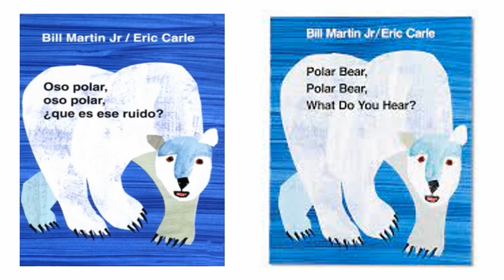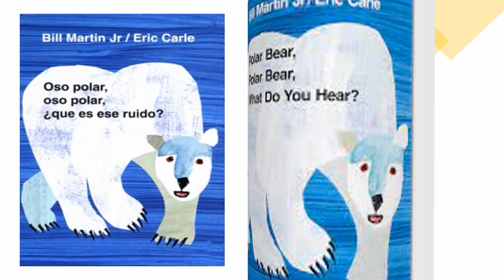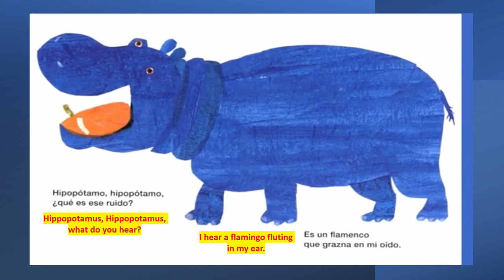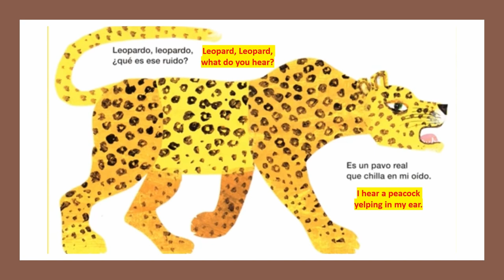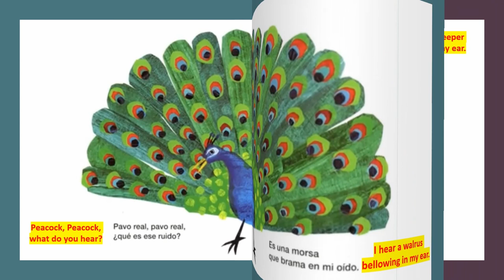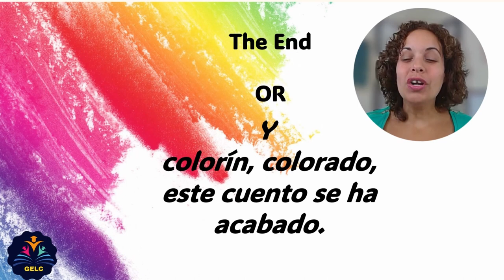Polar Bear, Polar Bear What Do You Hear? /Oso polar, oso polar ¿qué es ese ruido? (English/Spanish)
📖ABOUT THE BOOK:
This is a Redbook Children's Picture Book Award winner. Bill Martin Jr. and Eric Carle are two of the most respected names in children's education and children's illustrations. This collaboration, Polar Bear, Polar Bear, What Do You Hear?, their first since the classic Brown Bear, Brown Bear, What Do You See? (published decades ago and still a bestseller) shows two masters at their best. What will you hear when you read this book to your child? Lots of animal sounds! Your child will chant the rhythmic words. They'll make the sounds the animals make. And they'll pretend to be the zoo animals featured in the book-- look at the last page!

- Zebra, Walrus and Hippo sound effects from Youtube.